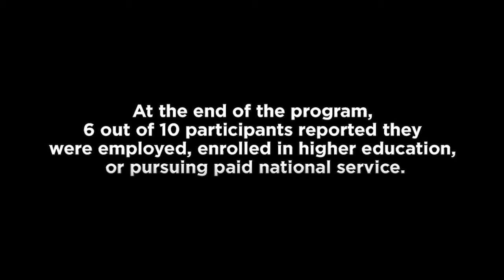Kupu ʻĀina Corps (short version)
Hawaiʻi has been one of regions hit hardest by the COVID-19 economic downturn, leading the nation in per-capita unemployment claims for a significant part of 2020. With more than a decades experience in delivering green jobs training and development for youth in Hawaiʻi, Kupu responded to this crisis by establishing the Kupu ʻĀina Corps.

A statewide program funded by the CARES Act, the Kupu ʻĀina Corps (KAC) provided green jobs programming for people of all ages whose employment has been impacted by the pandemic. Through KAC, Kupu employed more than 350 people in Hawaiʻi's agricultural, conservation, and sustainability ("green") industries, who provided much-needed support to 150 sites and organizations completing critical projects in green sectors across Hawaiʻi.